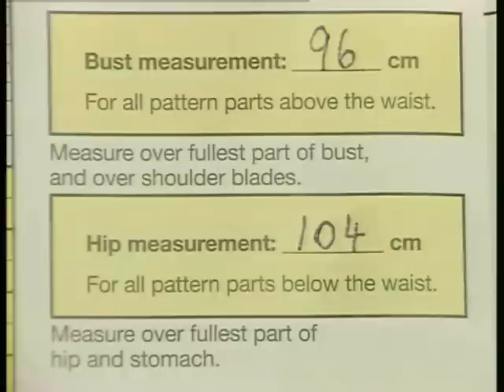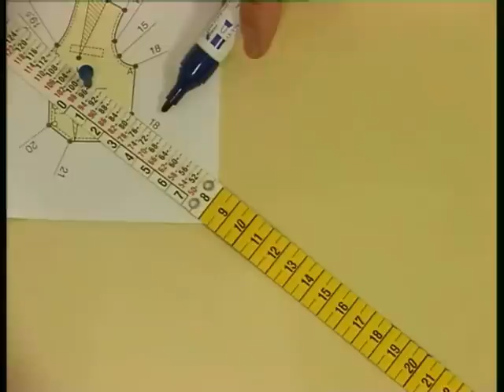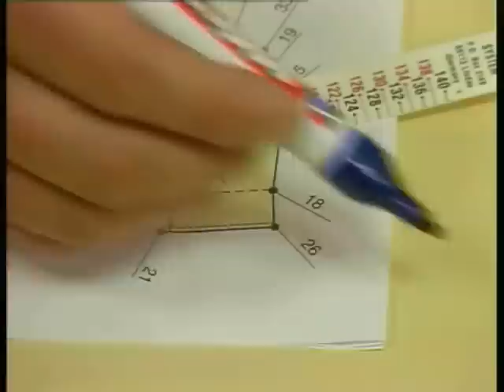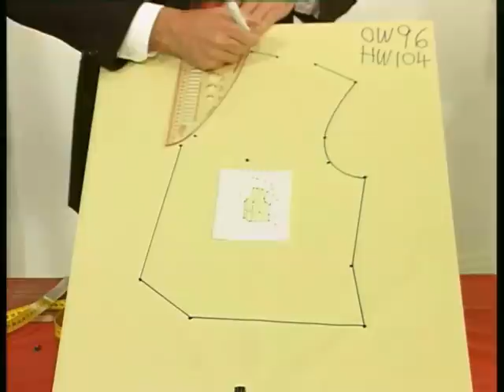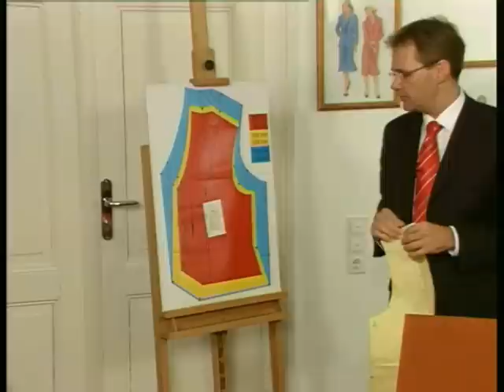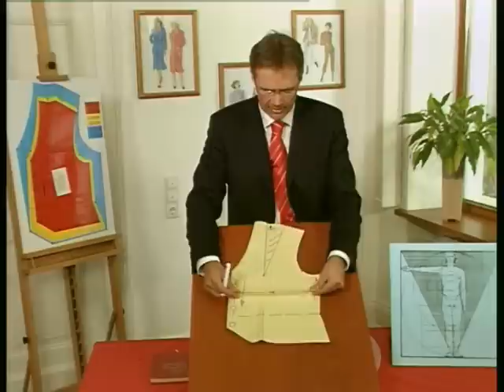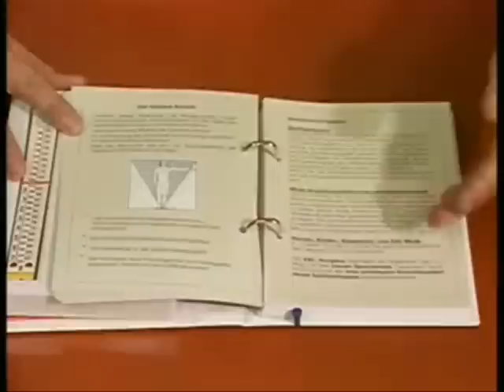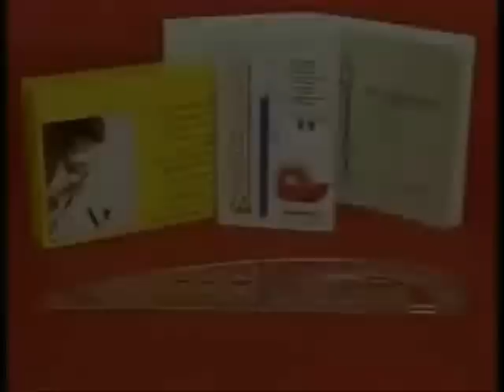Zlaty Strih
“Šit neznamená jen ekomicky přemýšlet
     ale predevším být kreativní ”

Zhotovit si sám oblečení, které v každém ohledu - barva forma a střih - odpodídá vlastní, potřebĕ, bylo vždy přáním mnoha žen.

Splĕní tohoto přání je možné pomocí LUTTERLOH SYSTÉMU, který Vám vytvoří ideální předpoklady. Tento střihový systém je lehnké se naučit a osvĕdčil se po desítky let.

Je třeba zmĕřit jen dvĕ míry a můžete začít hned zhotovovat tímto jednoduchým způsobem vlastní střihy.

Mnoho úspĕchů při samostantném šití Vám přeje